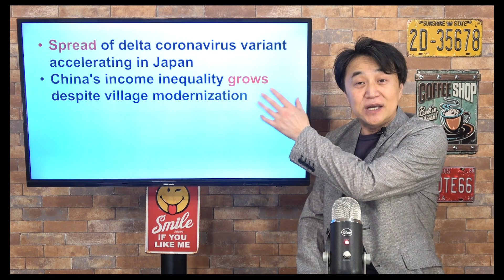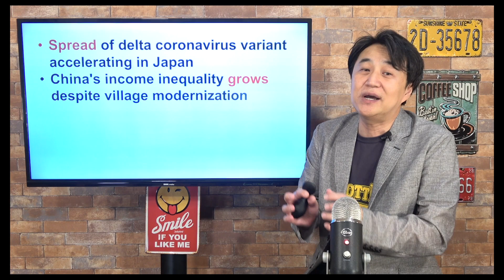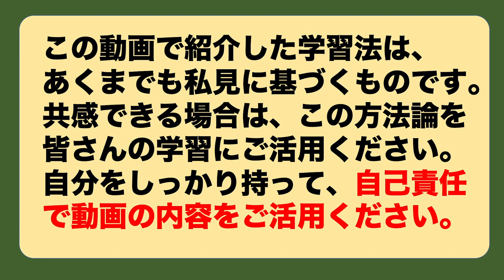英字新聞のヘッドラインの独特の文法ルールとは？【安河内哲也 勉強法アドバイス】リーディング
【英語学習のこんな悩みに答えます】FAQ
Q.英語の記事のヘッドラインの読み方は？
Q.英字新聞で興味のある記事を見つけるには？

英字新聞の読み方についてよく質問をいただきます。
英文記事を読むことができれば自分の興味のある記事を見つけてリーディングの勉強に活用することができますよね。
英字新聞の見出し・ヘッドラインの読み方をマスターして記事を検索できるようになりましょう！
安河内哲也が分かりやすく解説！

Amebaブログでも情報発信中！